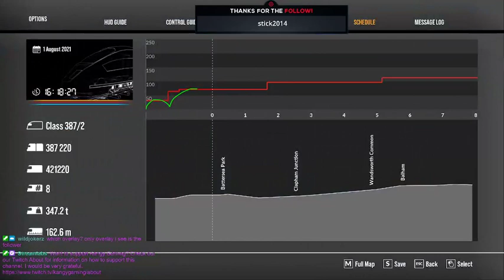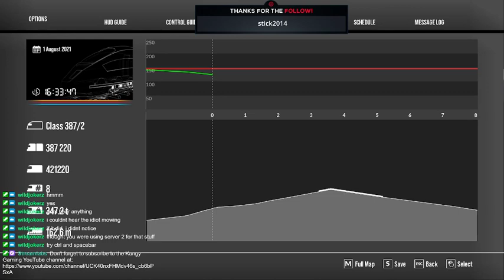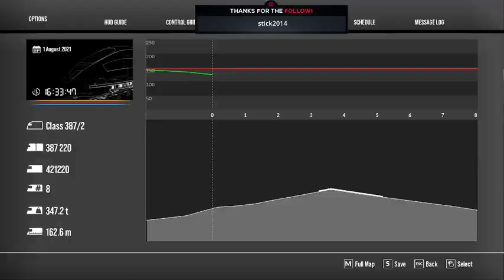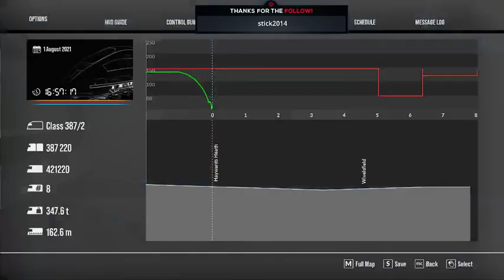Train Sim World 2 - London Commuter